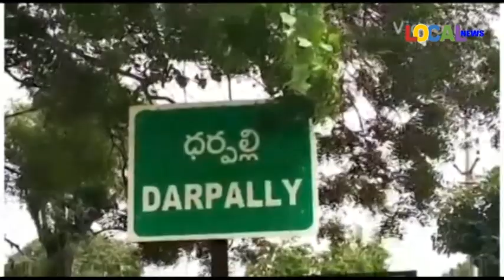18-11-2023 ll LOCAL NEWS-NIZAMABAD